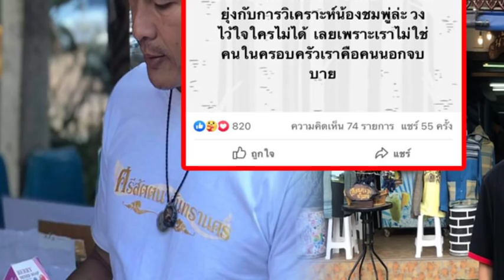จักรีโพสต์ล่าสุด! เพราะเราไม่ใช่คนใน เราคือคนนอกจบ